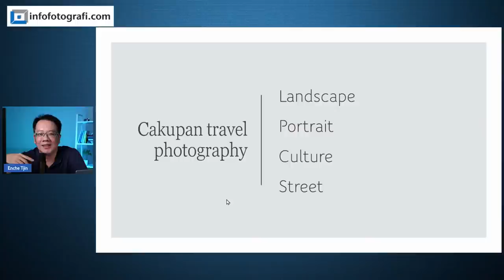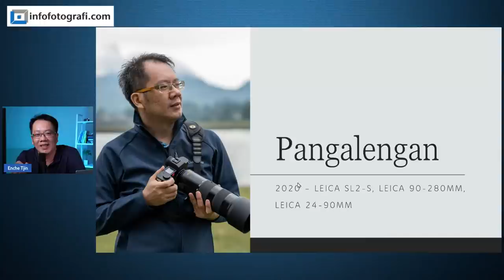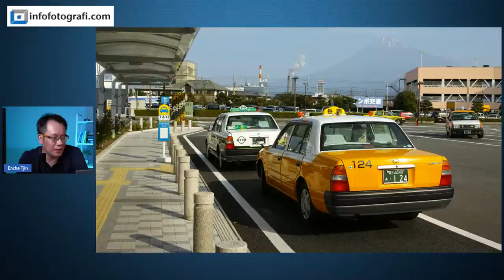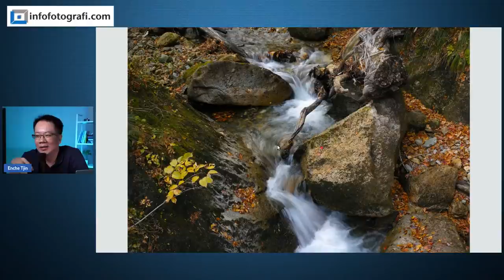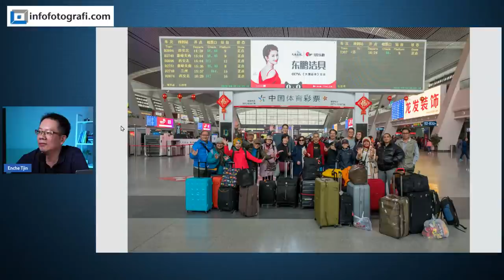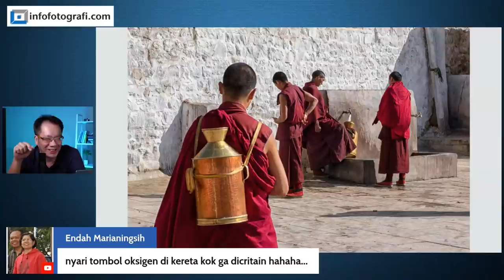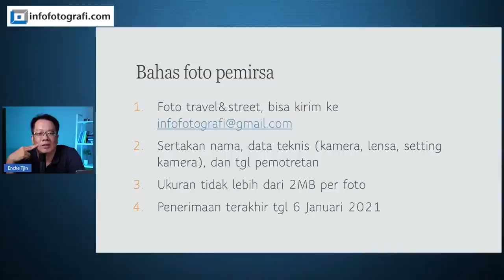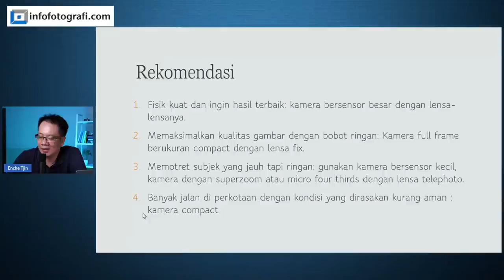Tips memilih kamera & lensa untuk travel photography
Setiap kali ingin memulai perjalanan, saya selalu mempertimbangkan dengan baik apa yang akan dibawa karena jika kamera dan lensa yang dibawa tidak sesuai dengan destinasi travel, hasilnya mungkin kurang maksimal atau saya jadi tidak menikmati perjalanan dan aktivitas memotretnya.

Untuk itu saya akan membagikan tips untuk memilih kamera dan lensa untuk travel photography di livestream ini. Berbagai jenis kamera dan lensa akan saya ulas kelebihan dan kekurangannya dan untuk beberapa destinasi fotografi.

Bagi teman-teman yang ingin belajar fotografi, pengoperasian kamera dll, silahkan hubungi kami

Kami juga bisa membantu dalam pembelian kamera dan alat2-fotografi.

00:00 Pengenalan
07:00 Cakupan & Gear Travel Photography
18:30 Destinasi 1: Pangalengan Bandung
29:49 Destinasi 2: Jepang
49:43 Destinasi 3: Tibet
01:26:27 Kesimpulan & Rekomendasi